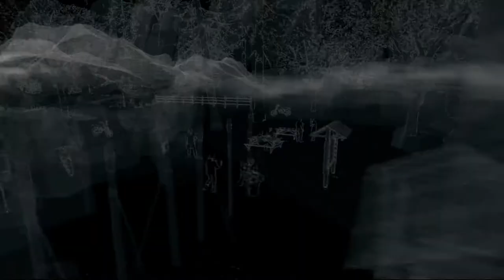Adler | WATCHDOGS [PS4] #041